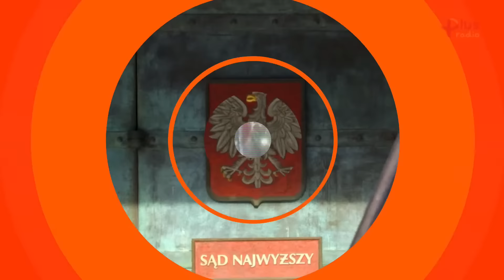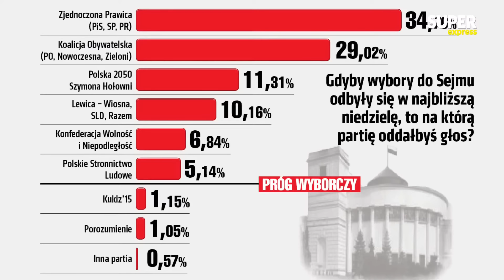gen. Tomasz DREWNIAK, Hanna GILL-PIĄTEK [Express Biedrzyckiej NA ŻYWO] K. LUBNAUER [Sedno Sprawy]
➡ Już we wtorek 31 stycznia o godz. 9.07 kolejny odcinek programu "Express Biedrzyckiej",  czyli programu prowadzonego przez Kamilę Biedrzycką. Gośćmi będą: generał Tomasz Drewniak oraz Hanna Gill-Piątek. W Sednie Sprawy: Katarzyna Lubnauer.